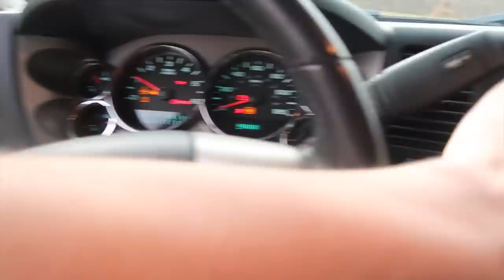1 HOUR POND HOPPING MYSTERY BOX FISHING CHALLENGE! *epic*